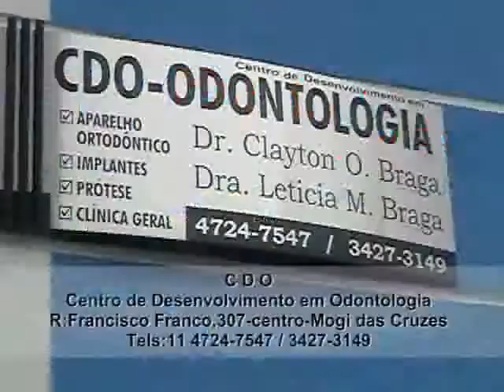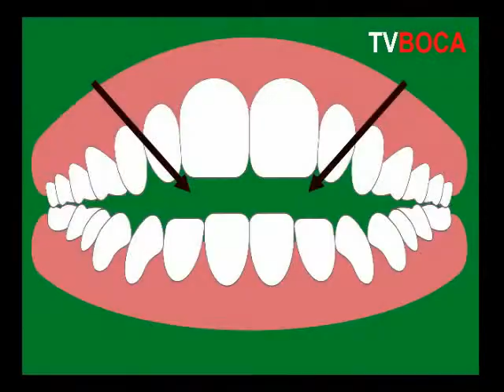Tv Boca Dicas de Saúde Dr Clayton Braga-4